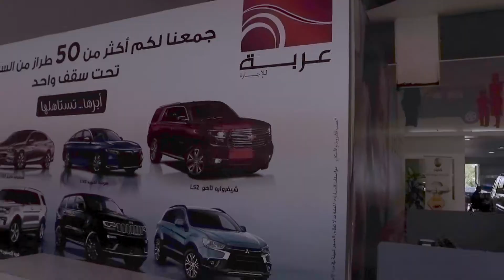MULLA Cars Agency | TOTALS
Advertising and Media Marketing | mulla | TOTALS
Client | @mulla
Agency | @totalsco
 and we will provide you with more marketing services in areas like:

Social Media Marketing and Management
Online Advertising
Branding
Video production
Graphic Designs
and many more services